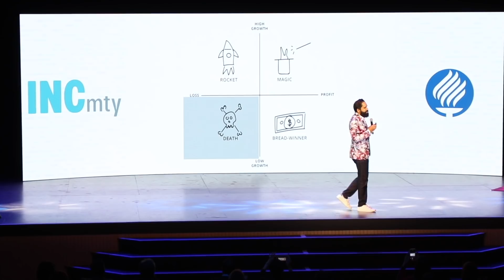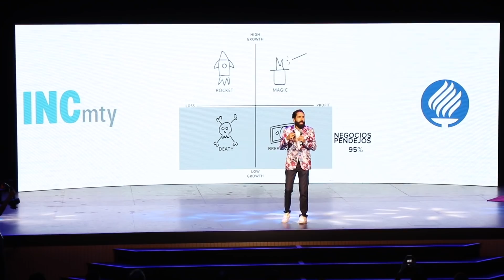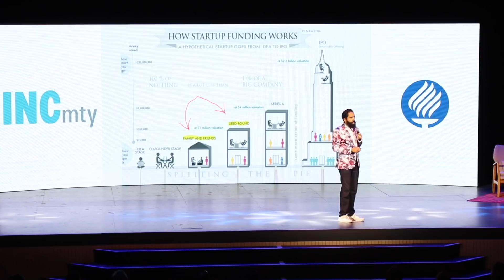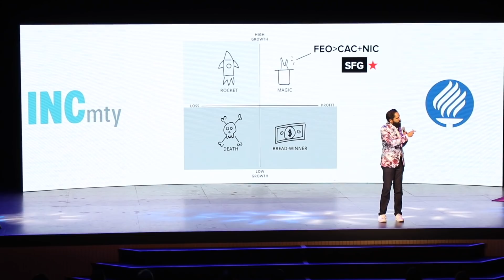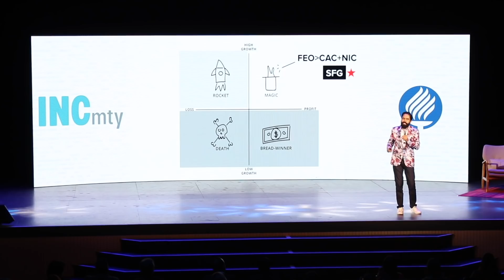Principio maestro de los negocios.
Esto fue un poco de lo que hablé en mi conferencia de INcmty. Nos vemos pronto en Barcelona y Madrid.